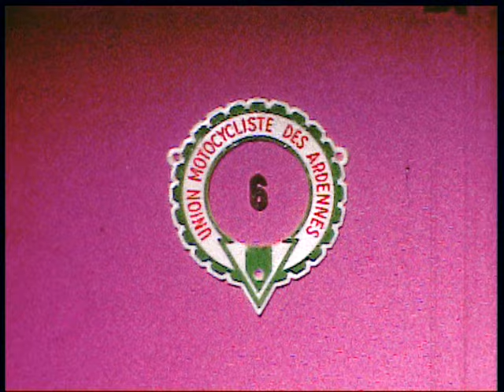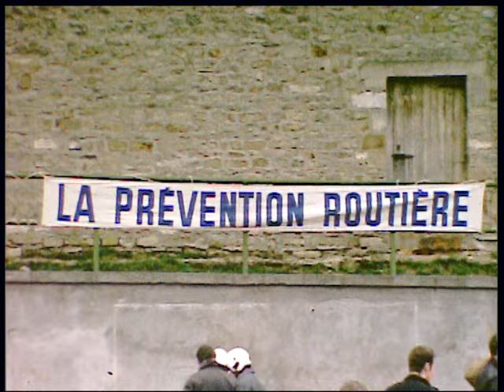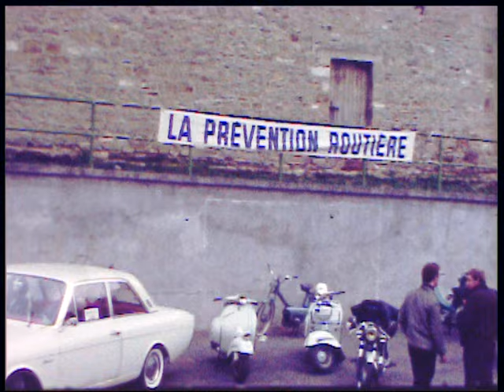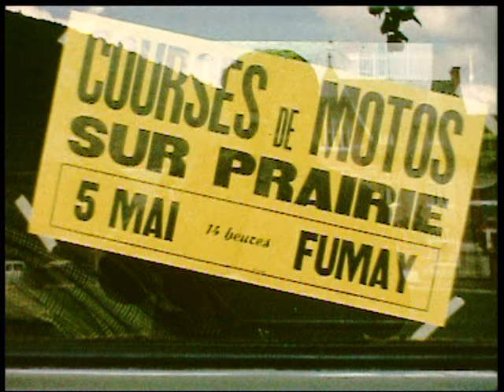1968 - Sonore et en couleur l'U M A présente ses courses sur prairies : VOUZIERS - FUMAY - RUMIGNY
Regroupés en 1 seul film de 27mn, les 3 prairies de 1968 de l'UM Ardennes, devenu en 2001 le MCCMA. A cette époque, le club était à son sommet, en organisant chaque année, des Moto-Cross, des Prairies des Trials, des Rallyes de Régularité et même des Rallyes surprises. Dans chacune d'elle, le club était représenté par d'excellents pilotes qui jouaient les 1ers rôles dans toutes les disciplines et toutes les catégories. Au début du film, le Rallyes surprise de printemps.